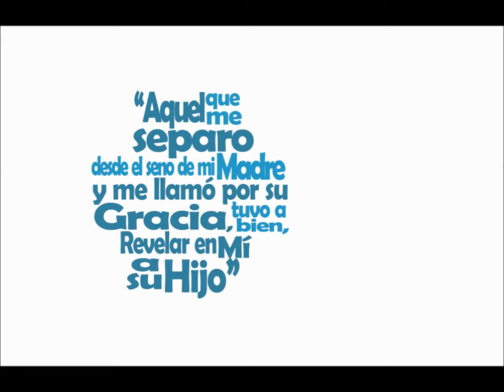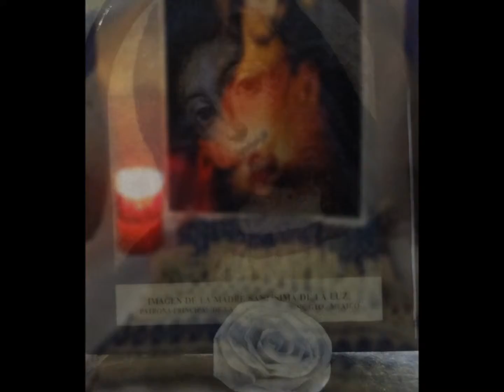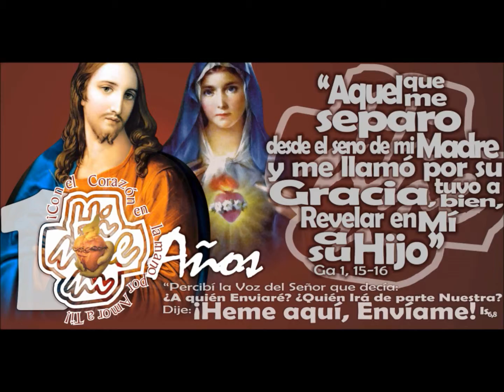COMUNIDAD MISIONERA HINNENI: MISION OAXACA 2015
LABOR EN LA COMUNIDAD BENITO JUAREZ

¡10 AÑOS CON EL CORAZON EN LA MANO POR AMOR A TI!